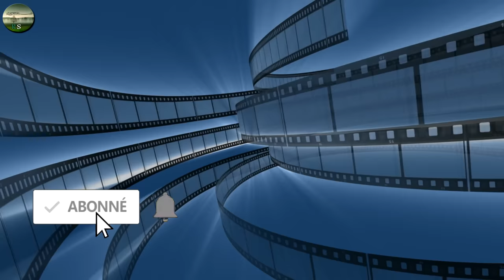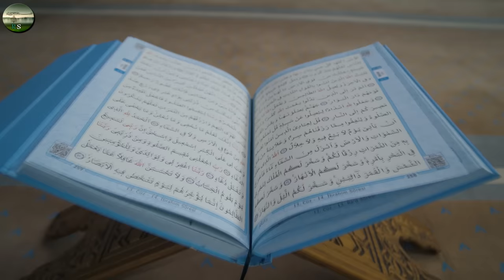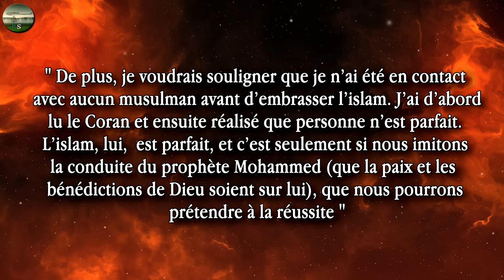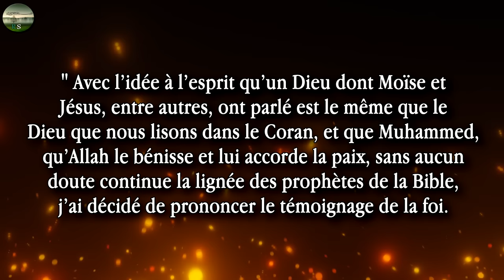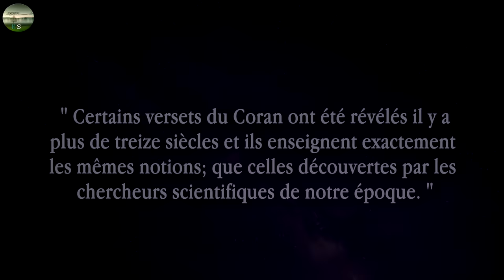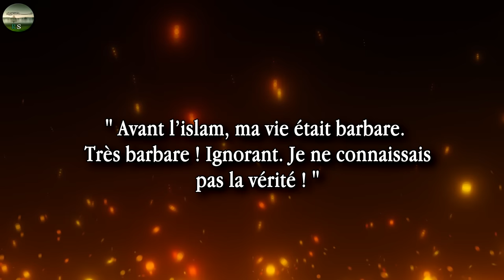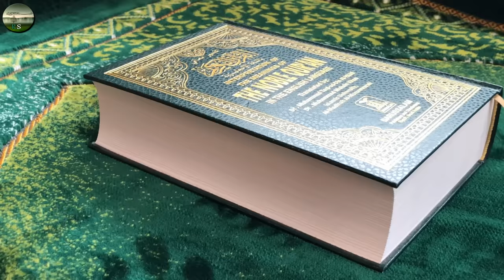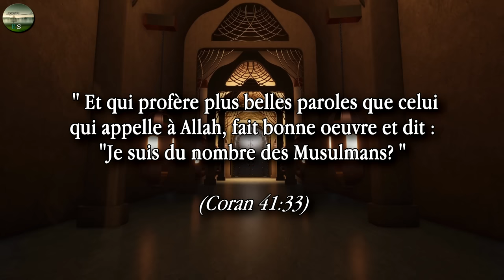10 personnalités converties à l'islam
00:00 - Intro
Diams - 00:58
Cat-Steven - 03:20
René Guénon - 05:13
Léopold Weiss - 06:26
Joram van Klaveren - 07:50
Bruno Guiderdoni - 09:17
DR ALI SELMAN BENOIST - 10:11
Laurence Brown - 11:28
Nicolas Anelka - 12:26
Dr Atsushi Kamal Okuda - 13:16
Ma conversion - 14:30

Sources :
Dr Atsushi Kamal Okuda :